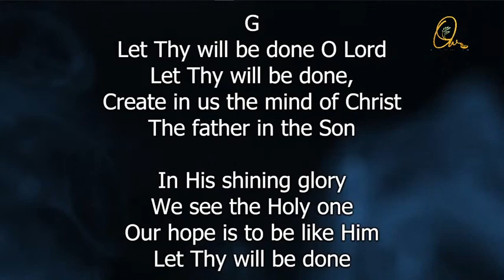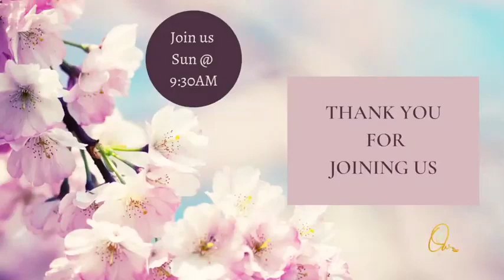(Tamil) A Solemn Assembly Unto The Lord 24 APRIL 2022